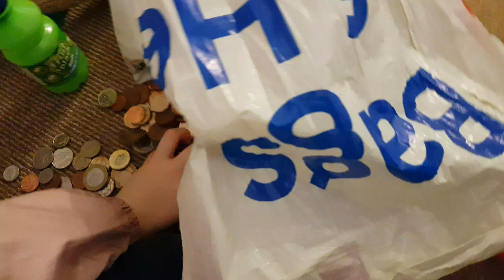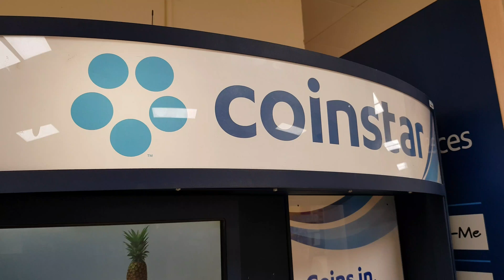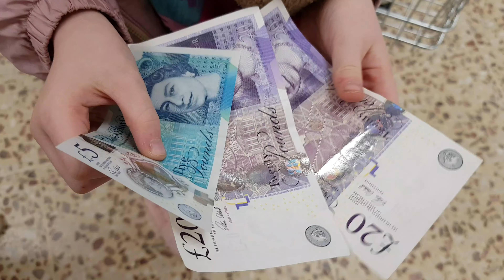Episode two - The magic money machine